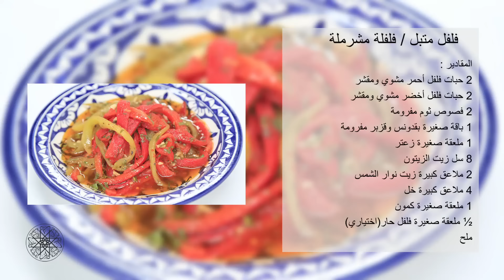Choumicha : Poivrons à la Chermoula / Felfla Mecharmela | شميشة : فلفل متبل- فلفلة مشرملة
Poivrons à la Chermoula / Felfla Mecharmela | 2016
 فلفل متبل- فلفلة مشرملة | 2016